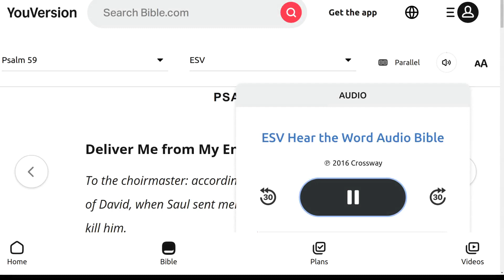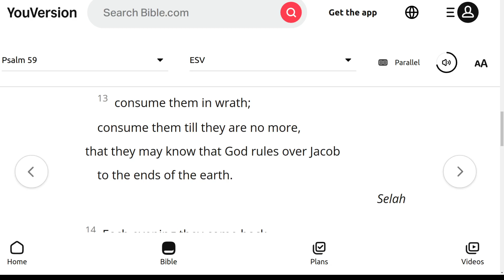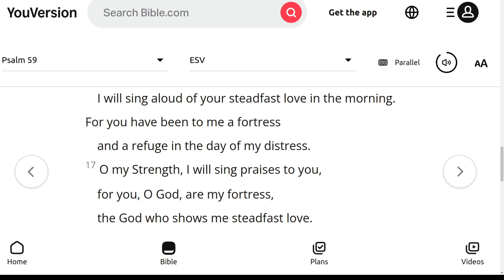The ESV Audio Bible, Psalms Chapter 59